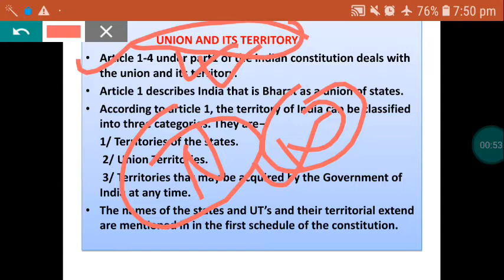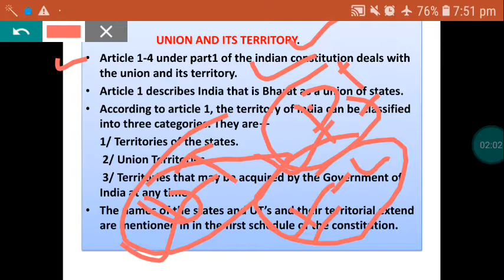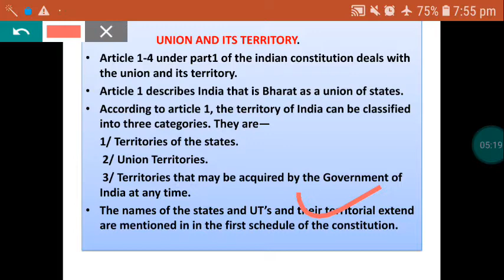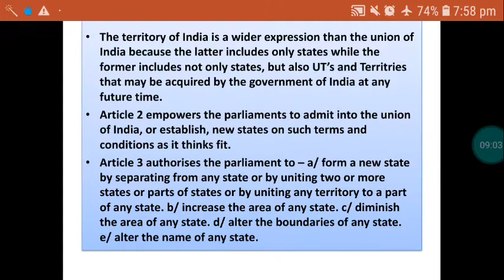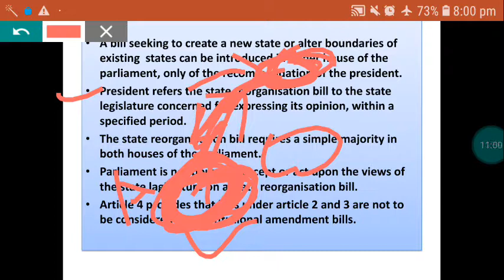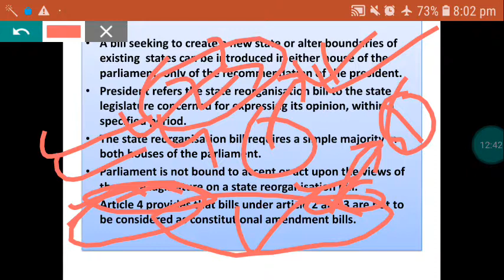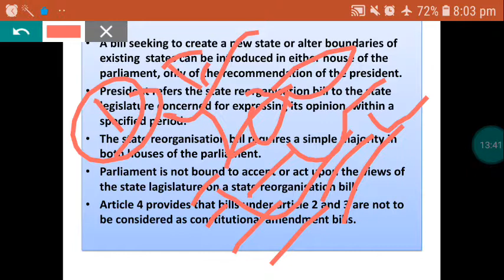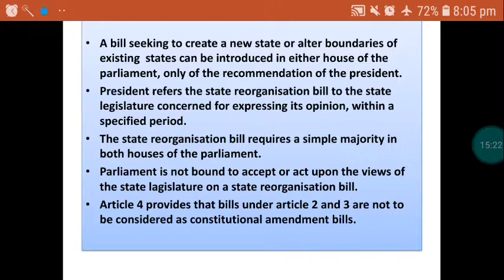12/Apsc Polity/Union and its Territory/Indian Polity for all exams//